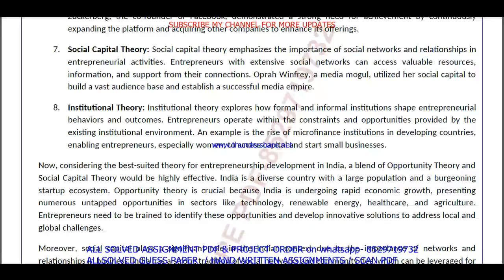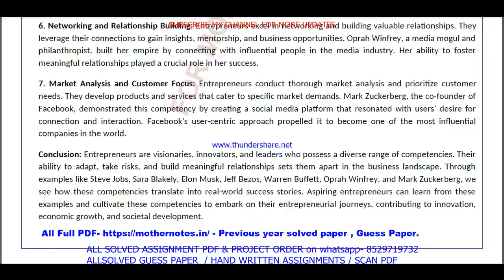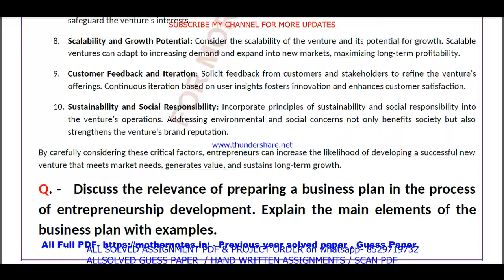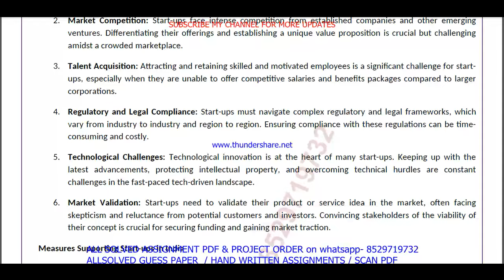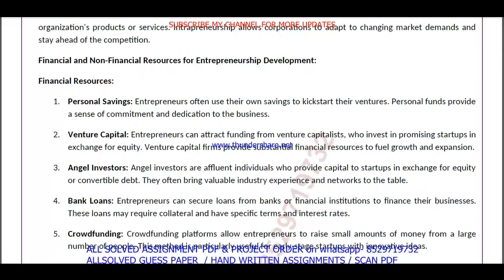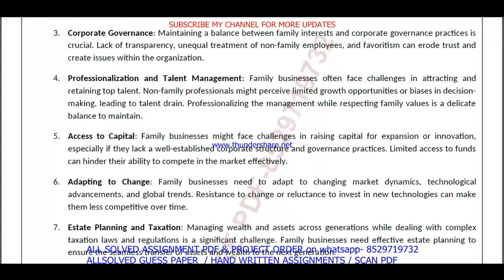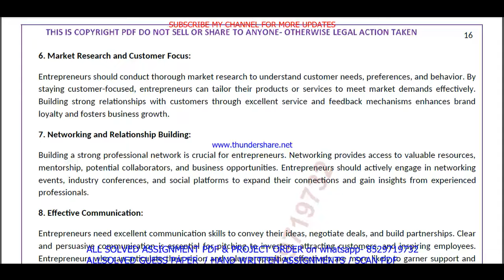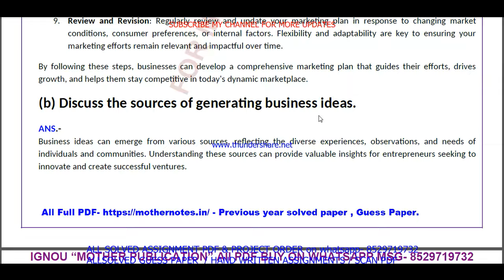BCOS 185 important questions with answer in English | bcos 185 Previous Year Question Paper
Master Your IGNOU BCOS 185 Exam with Solved Previous Year Papers (English Medium)
Feeling anxious about your IGNOU BCOS 185 exam?
This video is your one-stop solution! Gain confidence by reviewing actual IGNOU BCOS 185 question papers from previous years, completely solved and explained in English.
In this video, you'll get:
• A comprehensive walkthrough of a past BCOS 185 question paper
• IGNOU BCOS 185 students appearing for their upcoming exams
Don't wait! Watch now and ace your IGNOU BCOS 185 exam!
Plus, in the comments section below, you'll find:
• A community of fellow IGNOU BCOS 185 students to connect and share doubts

Searchable keywords -

bcos 185 important questions,
BCOS 185 important questions with answer in English,
bcos 185 Previous Year Question Paper,
bcos 185 important questions with answers,
bcos 185 previous year question paper in English,
ignou bcomg previous year question paper,
bcos 185,
bcos 185 important questions in English,
ignou bcos 185 previous question papers,
ignou bcos 185 important questions,
bcos 185 previous year question paper 2024,
bcos 185 previous year question paper with answers,

ignou bcos 185 important question,

bcos 185 previous year question paper solved English,
bcos 185 previous year question paper English,
bcos 185 study material,
bcos 185 important question with answer,
BCOS 185 Previous Year Question Paper Solved in English,
bcos 185 previous year question paper ignou,
bcos 185 previous year question paper solved,
bcos 185 previous year question paper English medium,
bcos 185 question paper 2024,

bcos 185 suggestion questions,
bcos 185 question paper pdf download,
bcos 185 guess paper in English,
bcomg study material,
bcos 185 question paper in English,
bcomg previous year question paper in English,
bcos 185 important questions for exam,

Other keywords
bcomg question paper in English,
ignou bcom question paper 2024,
bcomg important question,
bcomg question paper pdf download,
ignou bcom guess paper in English,
bcos 185 ignou,
bcos 185 sample paper in English,
bcos 185 books in English,
bcos 185 classes,
bcos 185 full class in English important questions,
bcos 185 exam notes in English,
bcos 185 guides in English,
bcos 185 classes in English,
bcos 185 in English,
bcos 185 unit 1,
bcos 185 assignment,
bcos 185 assignment pdf,
bcos 185 chapter 1,
bcos 185 full class,
bcos 185 class unit in English,
bcos 185 class unit in English 2024,
bcos 185 full class in English,
bcos 185 exam questions with answers,
bcos 185 exam solved question paper,
bcos 185,bcos 185 question paper,
bcos 185 class on important questions,
bcos 185 important questions with solution 2024,
bcos 185 full classes on important question,

# tags